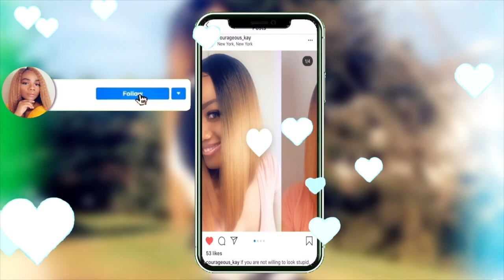How To Do Modern Braided Butterfly Mohawk Hairstyle For This Season In Less Than 1/2 Hour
Today's video is a messy braidedmohawk hair tutorial, which takes less than 1/2 hour. This is an affordable and protective updo hairstyle which cost only $15. I appreciate y'all for watching. hope you enjoy this hair tutorial.

Link to braiding hair~~~
Link to Isoplus holding spray~~
Link to Miracle Hot Six Oil~~~

Makeup Products
Highlighter Palette~~~
Gorgeous Me Eye Shadow Tray~~~
Alicrown Lashes~~
BS_Mall Makeup brush Set~~~
5 Set Beauty Blender~~~

Spray Bottle~~~